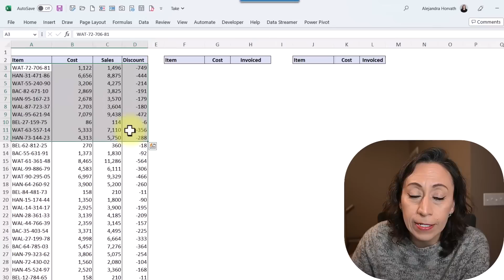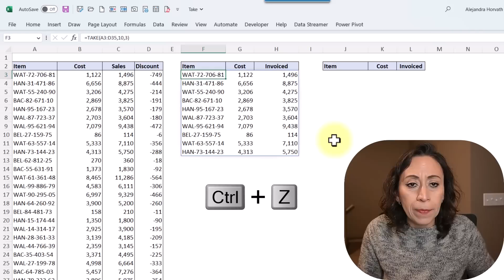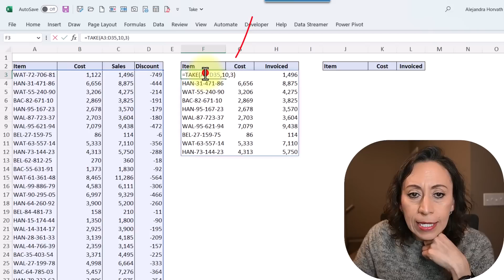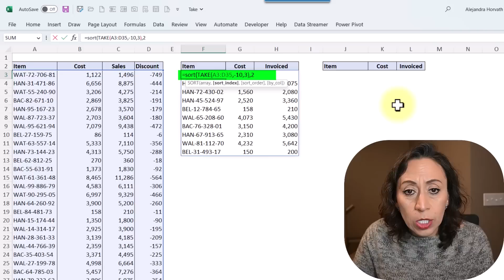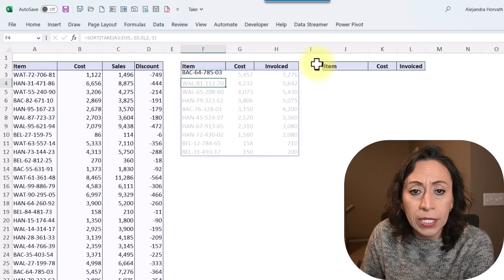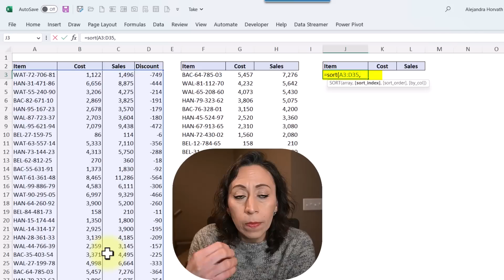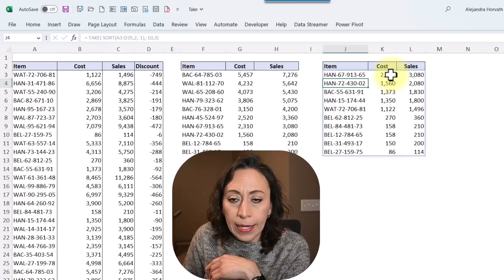How I use =Take( ) in Excel - You will love this function!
Today I'll show you how I use the function =Take( ) in Excel.

This function is available in Microsoft 365 PC & Mac, and Excel for the web.